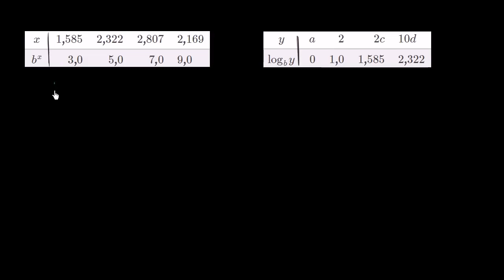Relação entre expressões exponenciais e logarítmicas: tabelas - 12.º ano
Vídeo original: Relationship between exponentials & logarithms: tables